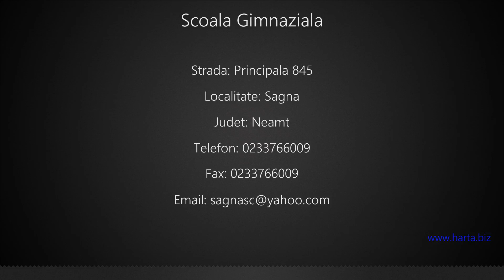Scoala Gimnaziala Sagna